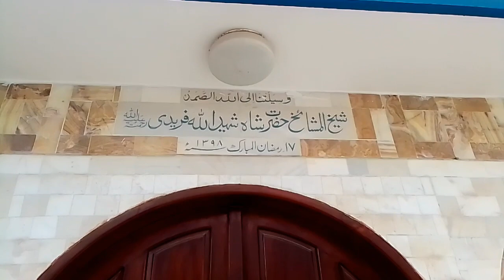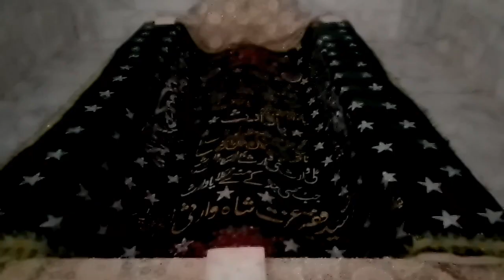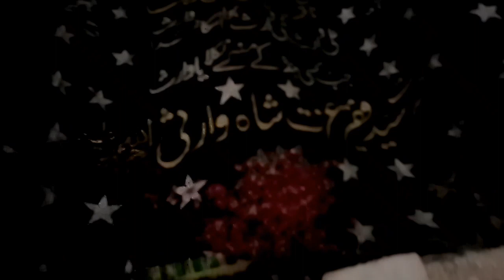Dargah Shaheedullah Fareedi | Shaikh ul Mashaikh Hazrat Shaheed Ullah Fareedi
Sakhi Hasan Qabristan
Dargah Shaikh Ul Mashaikh
Hazrat Shaheed Ullah Fareedi
Dargah Shah Aqiq Bukhari
Shah Yaqeeq
Shah Aqeeq
Jalali Baba
Bukhari Baba
شیخ المشائخ حضرت شہید اللہ فریدی
درگاہ شھید اللہ فریدی
سخی حسن قبرستان کراچی
شاہ یقیق
شاہ عقیق
جلالی بابا